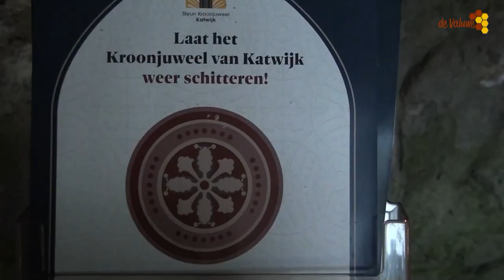Nieuwe boom kerktuin Katwijk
Firma Ebben plaatst nieuwe boom in de kerktuin van Katwijk